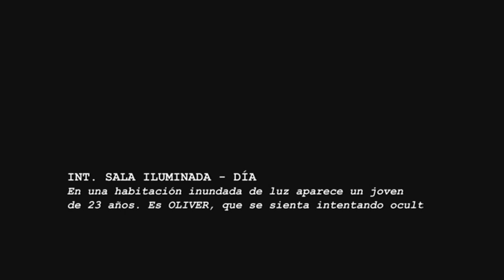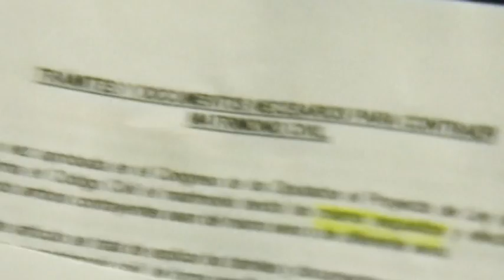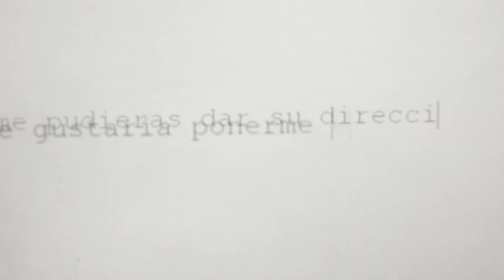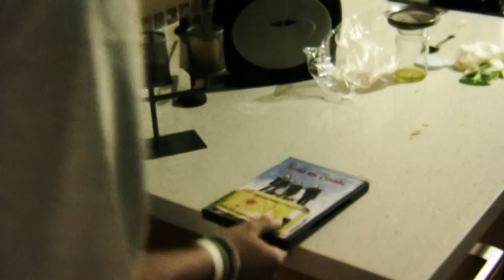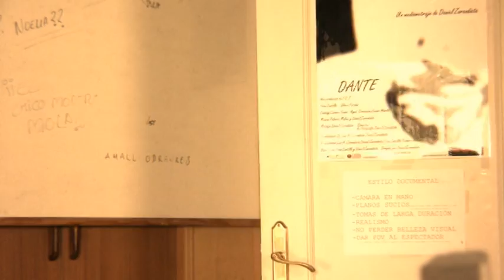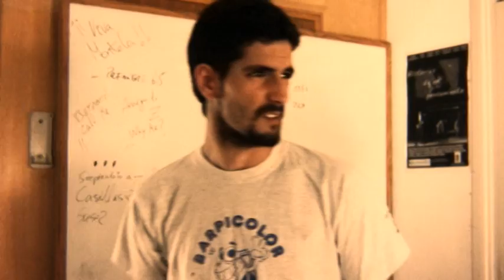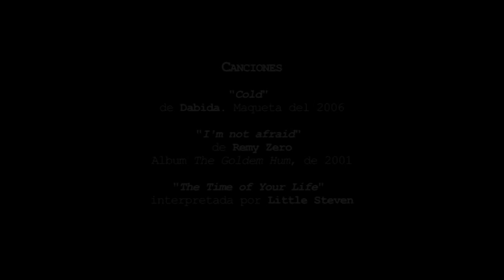Hasta el Final 2x01: Algo en común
Primer episodio de la Segunda Temporada de la Serie "HASTA EL FINAL", producida por Bits&Pieces, creada por Alejandro González y Dani Zarandieta, desarrollada con Álvaro Parrilla, José Antonio García y Elena Siuroa, y protagonizada por Jacinto Bobo, Juan Antonio Casaus, Daniel Morilla y Tappy.

En este episodio, tras un encontronazo entre los miembros de Cinéfalos, cada uno emprende su camino:
-EDU sigue pensando en NATALIA.
-OLIVER hace frente a su decisión de trabajar con UWE.
-GUS esconde la situación real de su relación con SANDRA.
-McFLY, tras la paliza recibida, se recupera con la ayuda de alguien aquien quizá no debería tener tan cerca.

REPARTO:
Abelino Jaen
Carmen Canivell
Esther Geyer
Ismael Múrtula
María Varod
Paula Fernandez
Teresa Ballester
Verónica Espiga